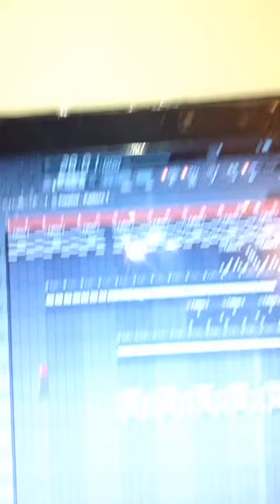Make a new dance trap beat style to rap with r4k family